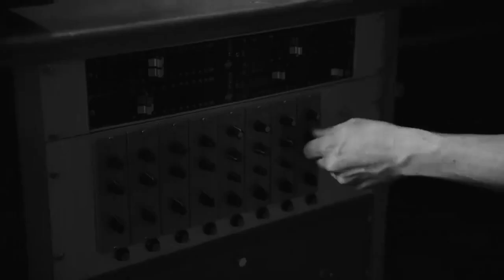14 de agosto de 2022